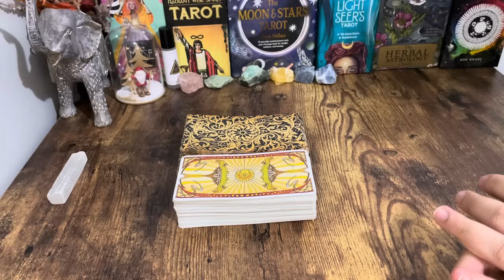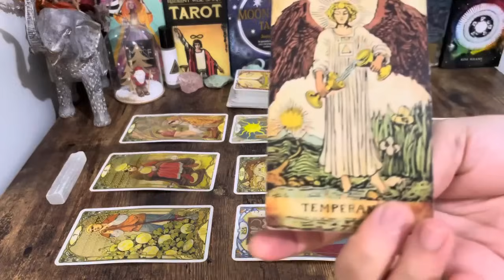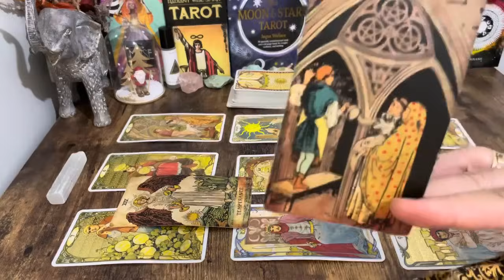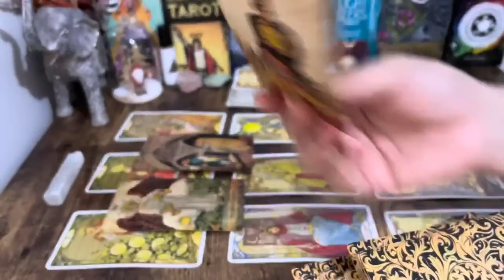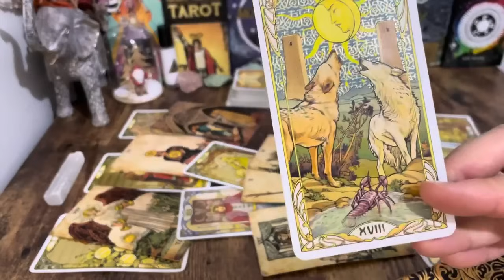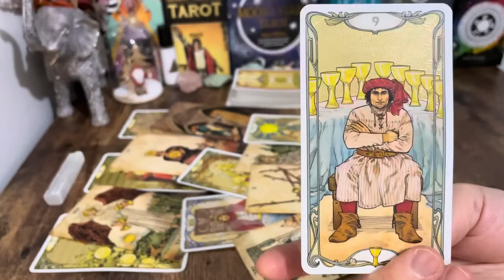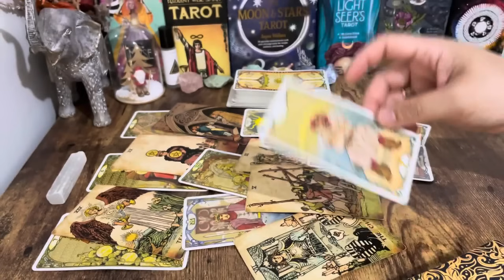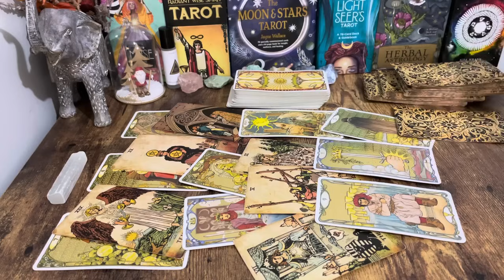SAGITTARIUS, "This MESSAGE Was Meant To Find You Sagittarius" DECEMBER 15-31